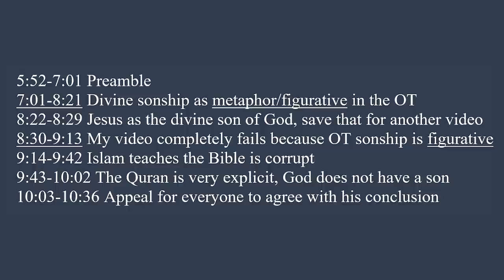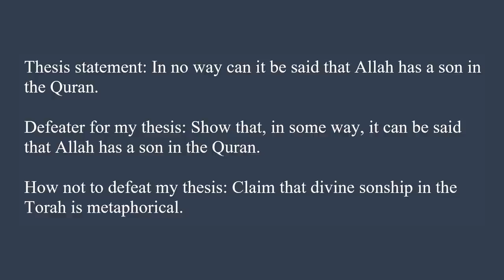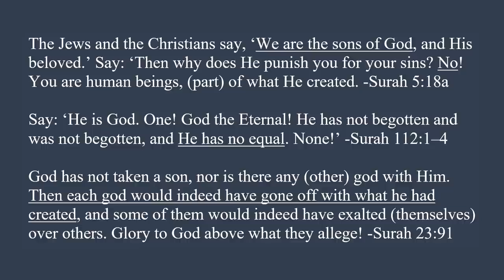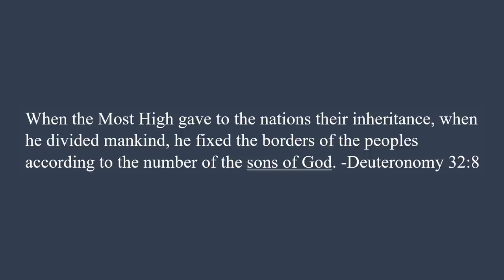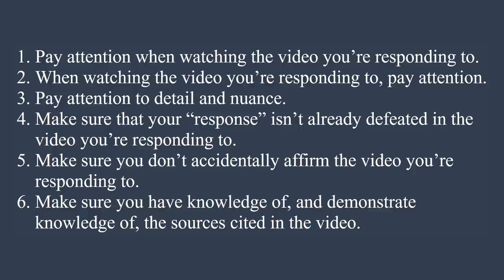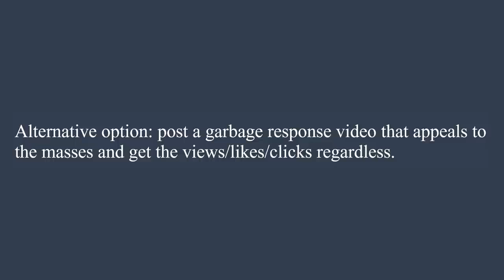FTD Should Listen Before He Speaks